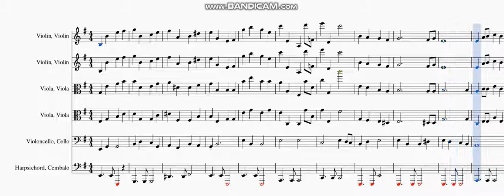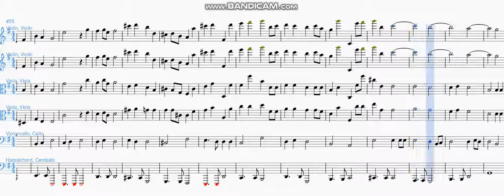Allegro in G Major (From The Ballet "Paradisio") composed by Superstar Luke Kirby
Official Fan Club:  Luke Kirby
                                      Panguitch, Utah 84759

In Paperback
"Reflections on Poetry by Jim Morrison, Essays And Poems written by Luke Kirby" Kindle Edition
New Visions Based On James Joyce (Reflections Of Chamber Music (Poetry)) Kindle Edition
and Paperback
Dante's Inferno (New Revelations(Poetry) Kindle and Paperback Edition
3 Short Stories written by Artificial Intelligence (Kindle And Paperback):

the be and love of in to have luke kirby it that for you he with on do say this they at but we his from not n't by she or as what go their can who get superstar if would her all my make about know will up one time there year so think when them some me people take out into just see him your come could now than its our two more these want way look fir

the be and love of in to have luke kirby it that for you he with on do say this they at but we his from not n't by she or as what go their can who get superstar if would her all my make about know will up one time there year so think when them some me people take out into just see him your come could now than its our two more these want way look first also new because day use no man find here thing give many well only